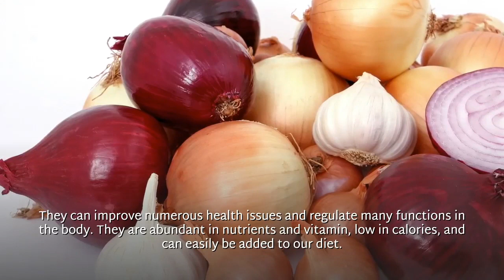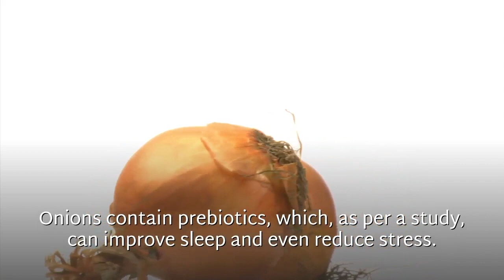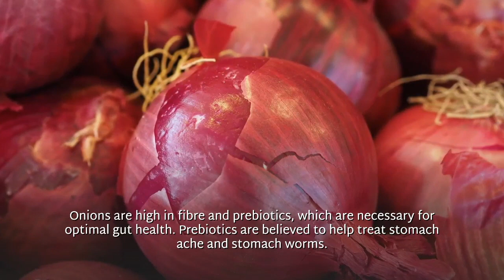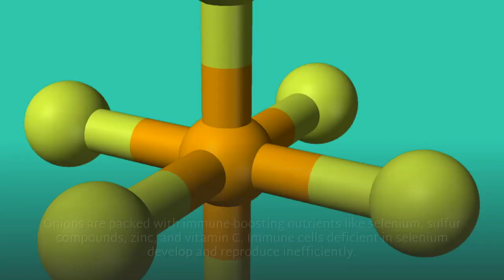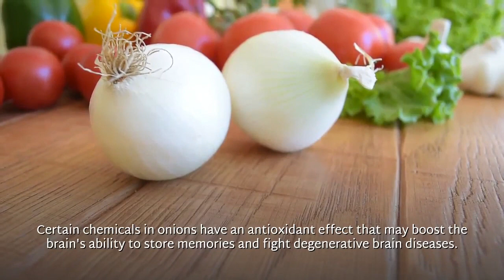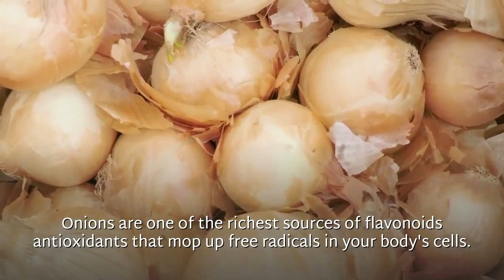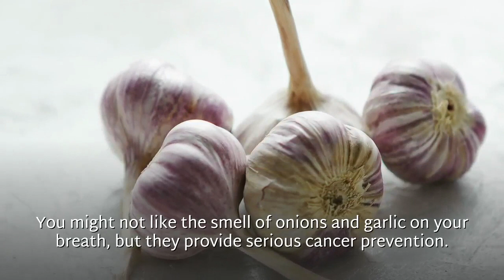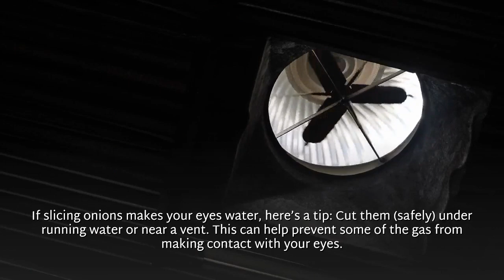TOP 10 REASONS TO EAT ONIONS 🧅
Adding a nature flavor to so many dishes, today we’ll learn why onions are considered food’s best friend.

Make sure to watch this video until the end if you want to get important info about our theme of the week.

 📚COOKBOOKS SELECTION!

📖 « Onions Etcetera: The Essential Allium Cookbook - More Than 150 Recipes for Leeks, Scallions, Garlic, Shallots, Ramps, Chives and Every Sort of Onion »
by Kate Winslow and Guy Ambrosino

Onions Etcetera features more than 130 supermarket-friendly recipes, all from the indispensable allium family: leeks, chives, garlic, shallots, scallions, and every other type of onion! This book is for all the Allium lovers out there; all of you out there who can’t imagine cooking dinner without at least one onion in the mix. In Onions Etcetera you’ll explore the wonderful versatility of the humble onion as you learn to coax out flavors familiar and unknown.

📖 « Onions & Peppers: Not Just For Seasoning! (Southern Cooking Recipes Book 38) (English Edition) »
by S. L. Watson

There are numerous varieties of onions. In the South, yellow, purple and Vidalia onions tend to be our favorites. Onions and peppers are not just for seasoning. Onions and peppers make a tasty side dish or pair them with a few ingredients for a delicious main dish, appetizer, bread or soup. With over 180 recipes, you will be able to incorporate onions and peppers as a mainstay in your diet. Onions and peppers are healthy vegetables and we all need to eat more of them.

┣┓웃┏♨♨┑유┏┥

FOLLOW EAT SMART TV ON SOCIAL MEDIA!

🤔 WHY SHOULD YOU FOLLOW EAT SMART TV?

Food is our first medicine, you’d better eat smart or eat smarter! Learn everything about nutrition, and find out what healthy foods do to your body.Our first series « The Top 10 reasons » where we review the best reasons to eat a particular veggie or fruit will be posted every Friday.